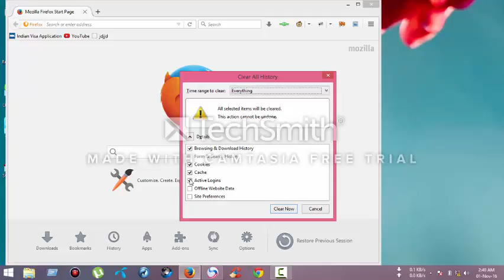How to clear cookies from browser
How to clear cookies from browser in pc